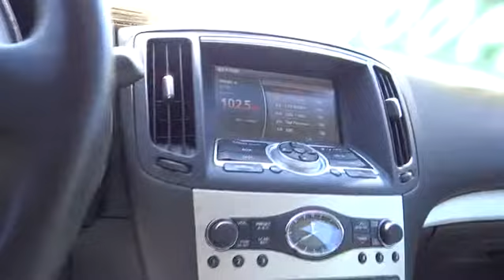2008 Infiniti G35 Monterey, Santa Cruz, Salinas, Gilroy, San Jose, CA 8M226659B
2008 Infiniti G35

CARFAX 1-Owner, ONLY 53,018 Miles! $700 below Kelley Blue Book! Leather, iPod/MP3 Input, CD Player, Keyless Start, Aluminum Wheels, Head Airbag, Satellite Radio, Automobile Magazine All-Star. 5 Star Driver Side Crash Rating. CLICK NOW!br /br /KEY FEATURES INCLUDEbr /Leather Seats, Satellite Radio, iPod/MP3 Input, CD Player, Aluminum Wheels, Keyless Start. MP3 Player, Remote Trunk Release, Keyless Entry, Steering Wheel Controls, Electronic Stability Control. br /br /EXPERTS ARE SAYINGbr /Edmunds.com explains The G35 didn't gingerly dip its toe into the entry-level luxury sport sedan/coupe waters. Rather, it took a flying leap, did a cannonball and splashed cold water all over the BMW 3 Series.. 5 Star Driver Side Crash Rating. 5 Star Passenger Side Crash Rating. br /br /AFFORDABLEbr /This G35 is priced $700 below Kelley Blue Book. br /br /PURCHASE WITH CONFIDENCEbr /CARFAX 1-Owner br /br /VISIT US TODAYbr /Why do people come from as far away as Seaside, Monterey, Salinas, Santa Cruz, Hollister and Carmel, California to buy their new BMW at BMW of Monterey? It's because they like to do business with us. We want you to have the BMW that you want. So shop around, and then come see us! At BMW of Monterey, your new and preowned BMW service needs are met with our staff of BMW trained auto technicians and BMW repair staff. We're a Lithia Motors BMW dealership and you can count on us. br /br /Pricing analysis performed on 9/6/2014. Please confirm the accuracy of the included equipment by calling us prior to purchase. br /